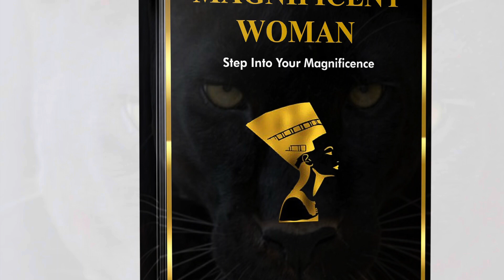The Only Prayer You Need To Make